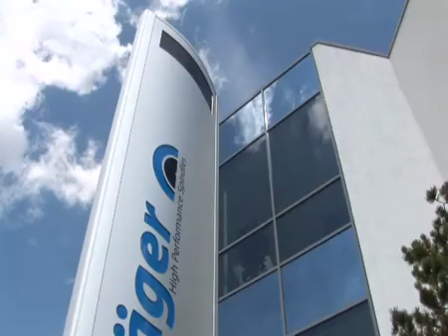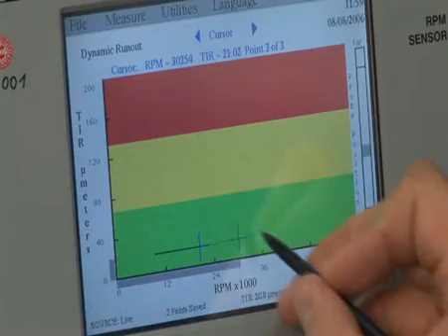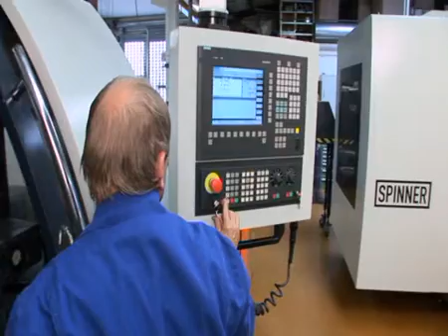[Jaeger] Germany Spindle company (독일 스핀들 제조업체)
자세한 내용과 문의 사항은 방문하세요.

 Alfred Jäger GmbH, with its location in Ober-Morlen, Germany, offers more than 40 years of experience in The area of spindles and application technology, Grounded technical knowledge and reliability.
A team of more than 65 employees develops and produces high quality spindles as well as continuing to extend the product range.
Development, design, and production in Germany assure success for our customers in using Jäger High Performance Spindles.
Worldwide representations provide optimal advisory service to meet customer needs.